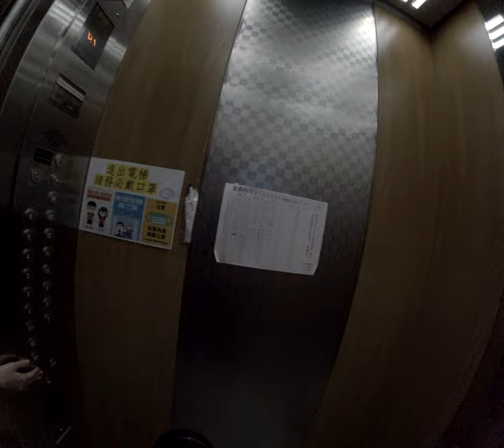探索正港台灣味爸爸帶著孩子在街頭尋找美食的過程中經歷了一場沒有邏輯的搞笑冒險從水果到小吃每一個瞬間都充滿驚喜和笑聲！ 2